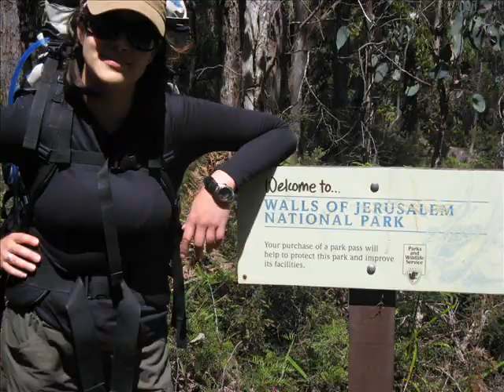Walls of Jerusalem National Park, Tasmania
Highlights of a 3 day walk into this National Park